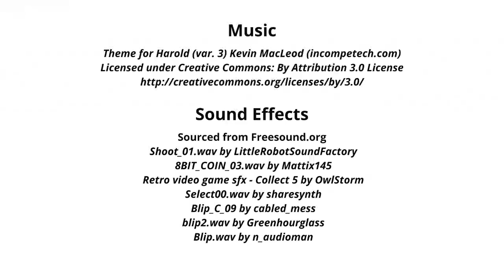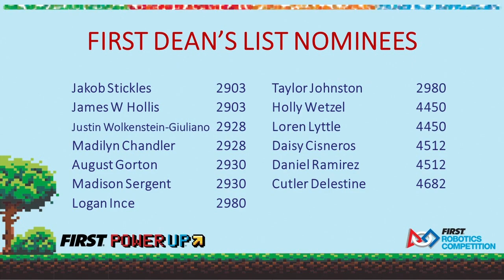2018 PNW FRC Glacier Peak District Event - Opening Ceremonies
Footage courtesy the FIRST Washington Media Crew.

To view match schedules and results for this event, visit the FRC Event Results Portal:

Follow the PNW District Social Media accounts for updates throughout the season!